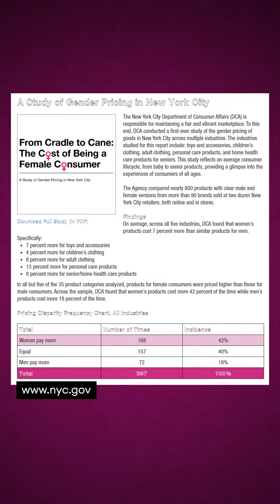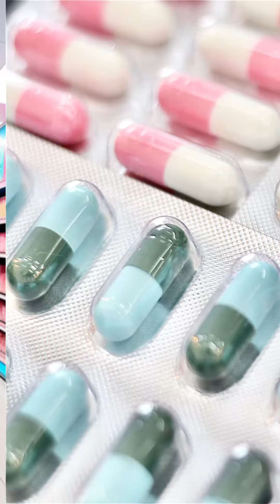الضرائب الوردية.. المرأة تدفع أكثر!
الضريبة الوردية تفرض عبئًا اقتصاديًا على النساء في الكثير من دول العالم، وتضطرهن إلى دفع مبالغ أكبر مقارنة بما يدفعه الرجال مقابل بضائع وخدمات مماثلة.
الأمم المتحدة تطالب بردم الفجوة العالمية بين الجنسين وتحقيق المساواة الاقتصادية بإلغاء هذه الضريبة.